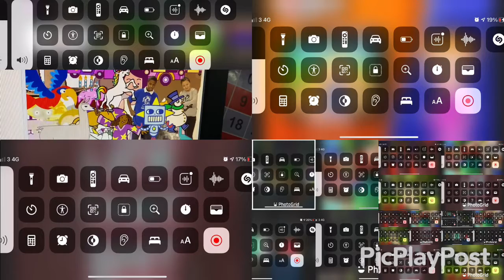The screaming biggest contest